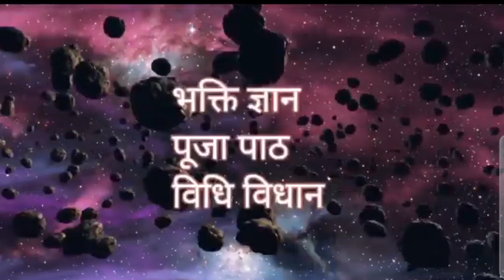अमावस्या कब है Amavasya date/ पितृ विसर्जन अमावस्या कब है/ पितृपक्ष का अंतिम दिन ये कार्य बिल्कुलनकर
पितृपक्ष 2024,पितृपक्ष कब शुरू है 2024,पितृपक्ष 2024 कब समाप्त होगा,pitru paksha 2024,पितृपक्ष के नियम,पितृ पक्ष 2024,pitru paksha 2024 dates,श्राद्ध पक्ष 2024,shradha paksh 2024 date,pitru paksha 2024 kab se hai,sharad 2024 starting date,sarwpitru amavasya 2024,shradha kab se shuru hai 2024,पितृपक्ष 2024 उपाय,पितृ पक्ष 2024 कब शुरू,पितृ पक्ष 2024 अमावस्या,pitru paksha 2024 start date,पितृपक्ष कब से शुरू है 2024,surya grahan 2024,shradh 2024 @spiritualgyansadhna